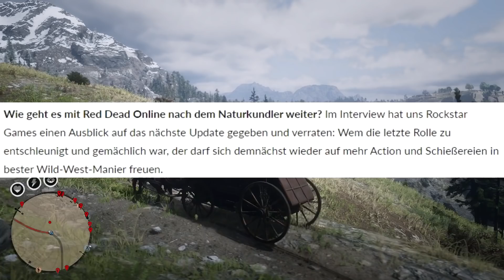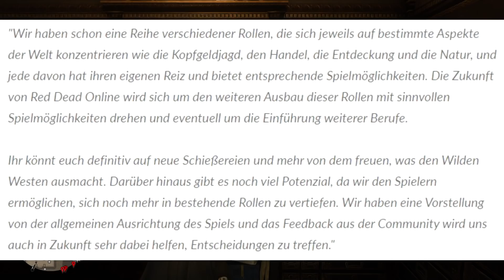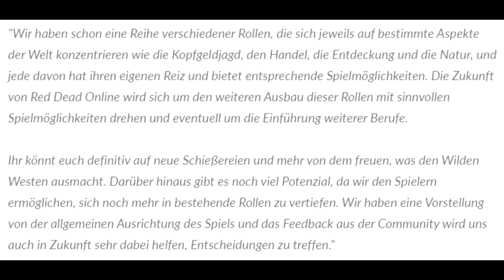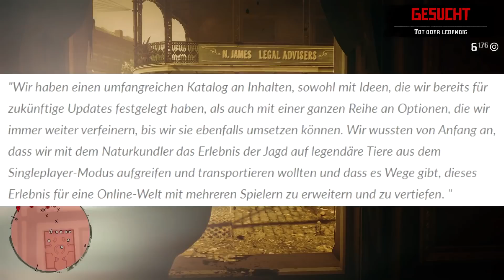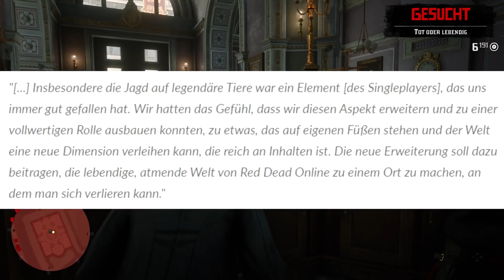😱NEUES UPDATE BESTÄTIGT! | Outlaw, Banküberfälle, HEISTS!? | Red Dead Online | DCine Gaming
R* Games bestätigt im Interview das nächste Update!
Es erwartet uns jede Menge Action in Wild West Manier!
Heist werden kommen! Banküberfälle oder Zugüberfälle?!
Eine neue Rolle wird kommen und jede menge Rollen Erweiterungen, sei es für den Sammler, Naturkundler, Händler, Schwarzbrenner oder Kopfgeldjäger...
Wir lassen uns Überraschen!
Alle News zusammengefasst im Video 🙂
Viel Spaß ❤🍿

►DCine Gaming

🌍RDO und RDR2 Facebook Gruppen